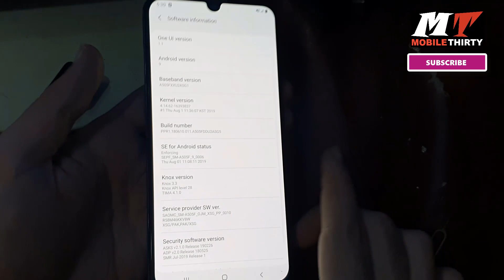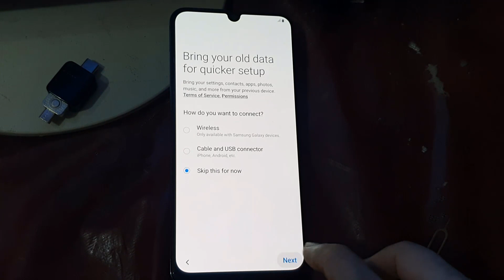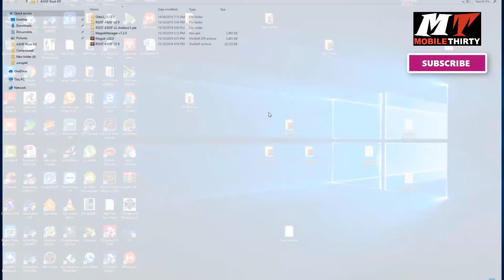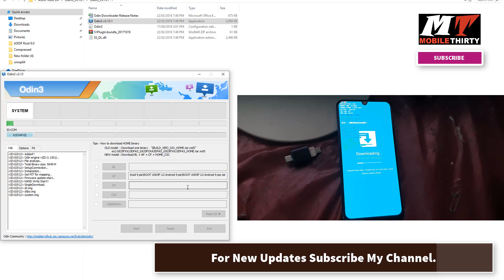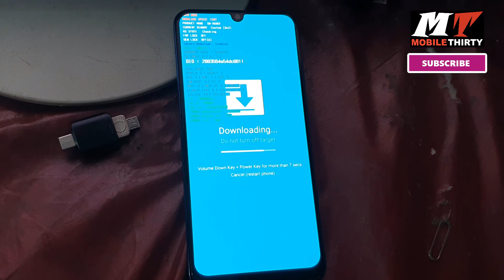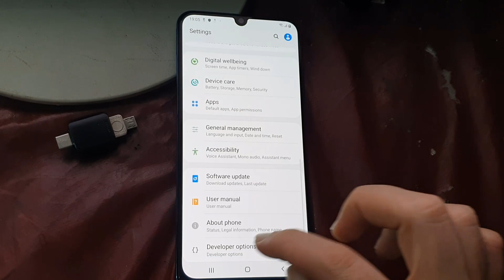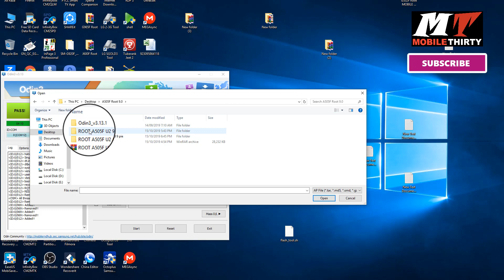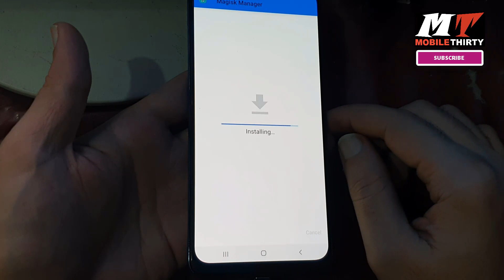Samsung A505F Root 9.0 | A505F U2 IMEI Repair Solution Flash File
MOBILE THIRTY

Password = A505FDD-U2_By_Support MOBILE THIRTY-TEAM

A505F U2 9.0 Pie Fix IMEI Repair Flash File
Download Samsung A50 SM-A505F U2 IMEI Repair
Galaxy A50 Bit 2 Repair IMEI Solution
A505F IMEI Repair z3x
A505F U2 Repair IMEI
Samsung A505F IMEI Repair
SM-A505F IMEI Repair
Samsung A505F IMEI Repair z3x
A505F U1 IMEI Repair
A505F Root File
A505F Root U1
A505F Root Twrp
A505F Root U2
A505F Root Problem
A505F Root Problem Solution
A505F Root U1 9 Pie
A505F Root U2 9 Pie
A505F Root eft
A505F Root 9.0
Root A505F U1 Android 9 Pie
SM-A505F/DS Root
Root Galaxy A505F
SM A505F Root
How Root SM-A505F 9
Root Samsung SM-A505F
Cf-Auto-Root SM-A505F
Root Galaxy A50 SM-A505F
cách d? Root SM-A505F
Root SM-A505F
Root SM-A505F/DS
Samsung A505F U2 Root
A505F U1 9.0 Root
A505F 9.0 Root U2
A505F Flash File Rooted
A505F Root File Download
A505F Pit File
A50 Root File
A50 Root Twrp
A50 Root Magisk
A50 Root 9.0
A50 Root atma
A50 Rooten
A50 Root MOBILE THIRTY
Root A50 Samsung
Galaxy A50 Root
A50 Root Xda
Root Android A50
Root For A50
Root Galaxy A50
Root Galaxy A50 U2
Galaxy A50 Root 4pda
Root Galaxy A50
Samsung A50 Root Magisk
Root Mito A50
gcam Samsung A50 No Root
Root Samsung A50 2019
Samsung A50 Root 4pda
Galaxy A50 Root
A50 U1 Root
A50 Root yapma

For more information and details Email